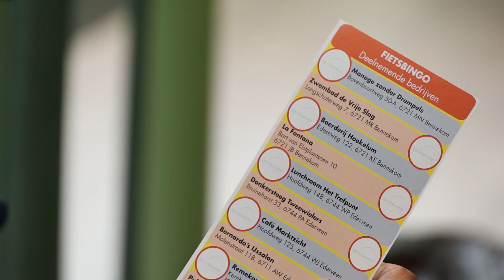Sportservice De Vallei organiseert in Ede in de zomermaanden Fietsbingo.